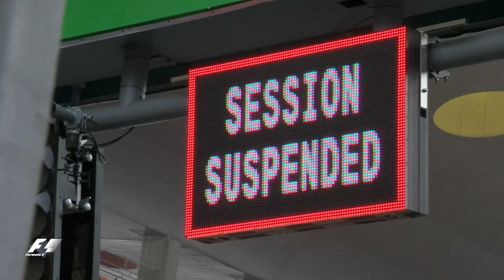2017 Chinese Grand Prix: FP1 Highlights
It was a stop-start session on the opening morning at the Shanghai International Circuit.